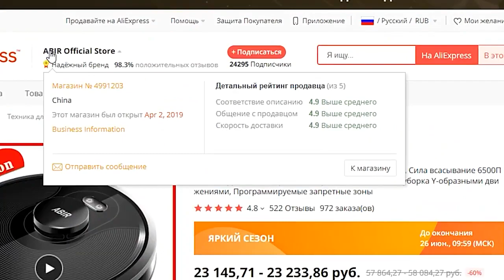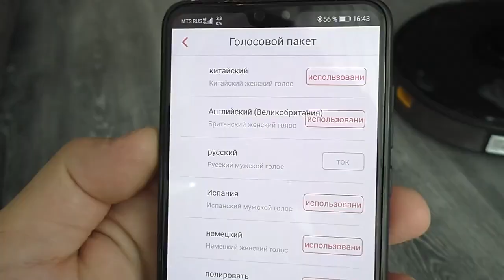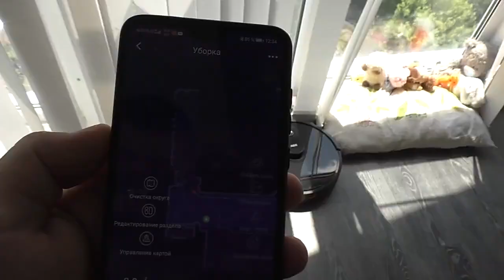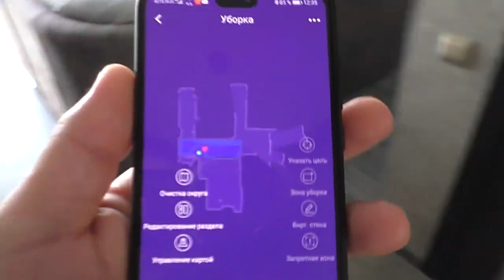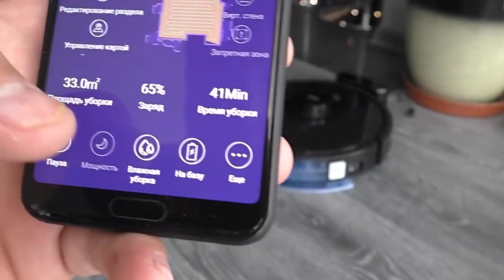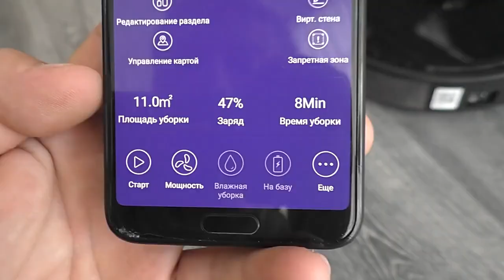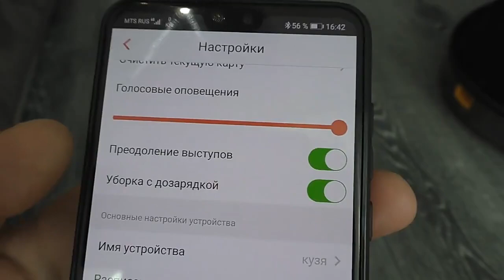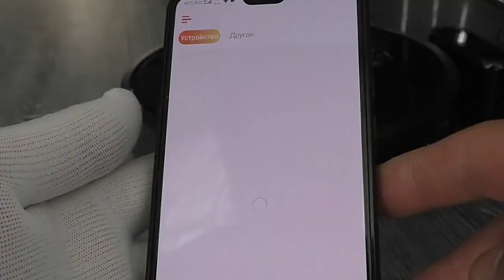ABIR X8 Robot Vacuum Cleaner ,Laser System, Multiple Floors Maps, Zone Cleaning, Restricted Area